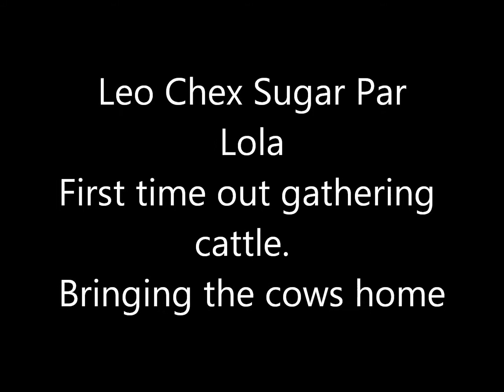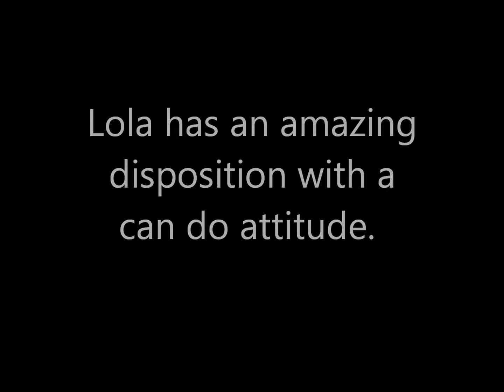Lola Bringing the cows home